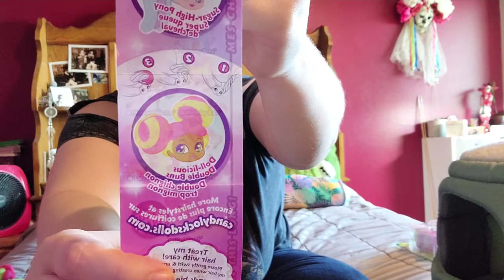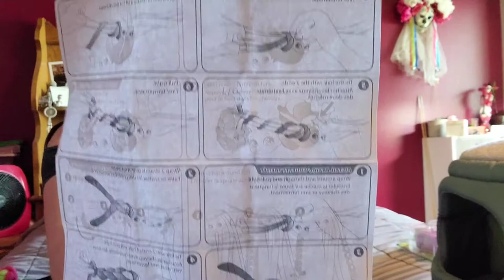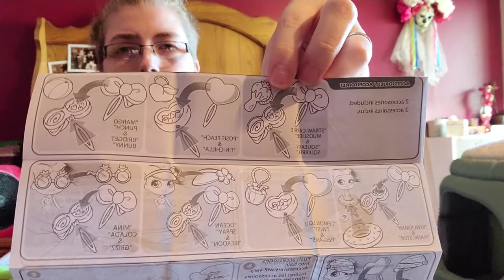Ice Cream Toys?!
Sorry for the weird start and end. I'm trying to find a good editor to use still. I hope you enjoy this second video while I still try to find my style.